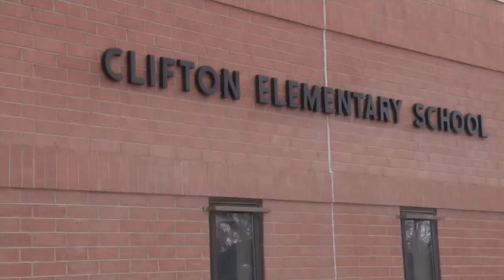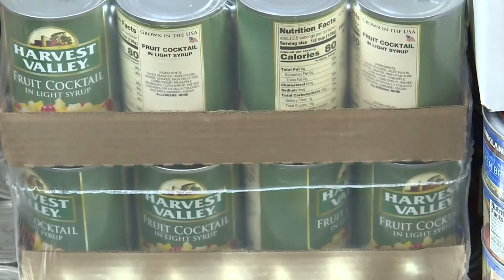March 2021 Golden Apple Award